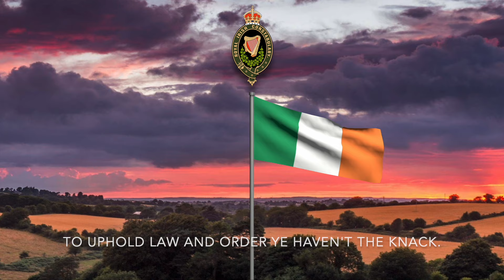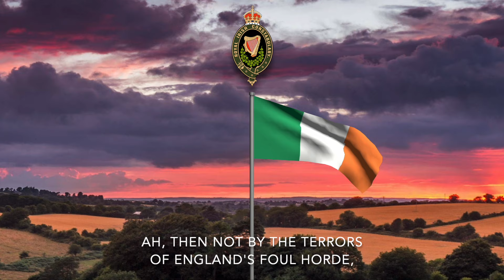Irish Republican Song - "The Bold Black and Tan" [RARE VERSION]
Flag: National Flag of Ireland (1937-Present)
Emblem: Badge of the Royal Irish Constabulary (?-1922)